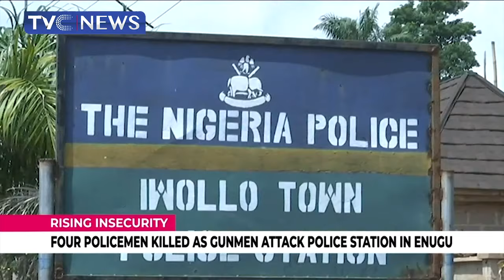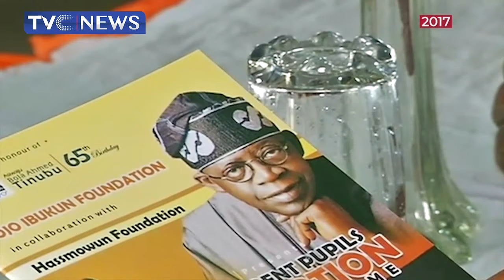[Journalists' Hangout] Air Force Sets Up Committee To Audit State Of Its Aircraft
This edition of JournalistsHangout dissects the committee set up by the Nigerian Air Force to audit the state of its aircrafts and other interesting stories.